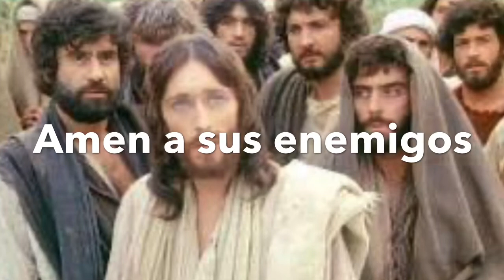Amen a sus enemigos / Césart Méndez /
Consejo del Evangelio del dia de hoy.

+ Evangelio según San Mateo: 5, 38-48 (Dijo Jesús: Amen a sus enemigos).

Amen a sus enemigos.

* La venganza es superada por el esfuerzo de amar.

* La ayuda a quien te pide es una de las expresiones más grande del amor.

* Si nos esforzamos en dar bien por mal, también Jesús nos tratará no como merecen nuestras culpas.

* La radicalidad y lo extraordinario del amor está en amar a nuestros enemigos.